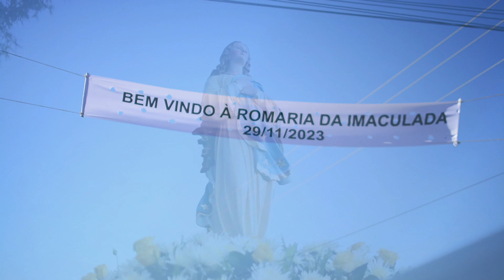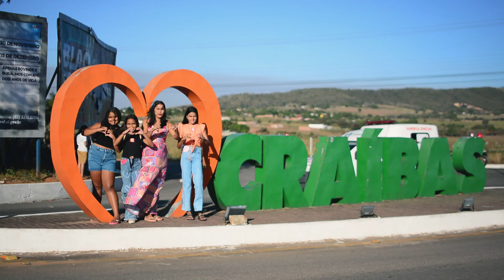FESTA DA PADROEIRA DE CRAIBAS ALAGOAS 2023 NOSSA SENHORA DA CONCEIÇÃO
VEJA MAIS VÍDEOS CLICANDO NOS LINKS ABAIXO

Delicias da Roça